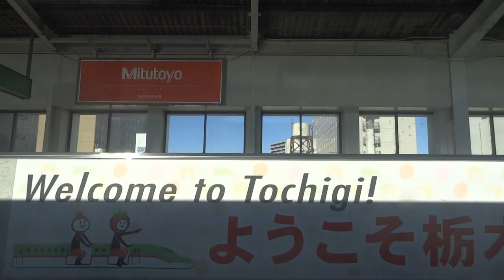関東餃子タウンから郡山へ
ＪＲ東日本　東北新幹線　宇都宮⇒郡山